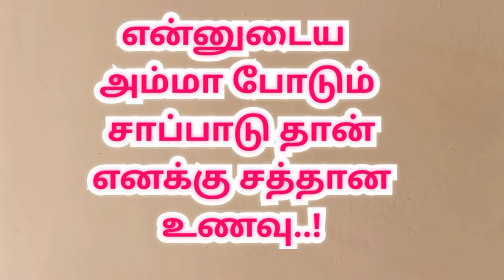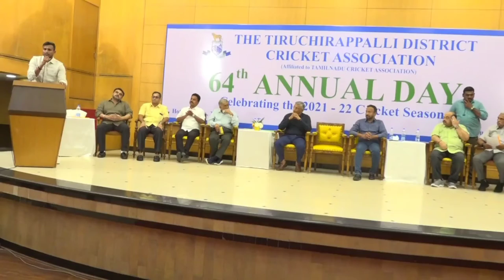இலக்கை நோக்கி முன்னேறினால் வெற்றியடையலாம் கிரிக்கெட் வீரர் நடராஜன்|cricket player Natarajan|Trichy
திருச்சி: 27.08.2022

என்னுடைய அம்மா போடும் சாப்பாடு தான் எனக்கு சத்தான உணவு - இந்திய கிரிக்கெட் வீரர் நடராஜன் பெருமிதம்

திருச்சிராப்பள்ளி கிரிக்கெட் சங்க ஆண்டு விழாவில் இளம் கிரிக்கெட் வீரர்களுக்கு இந்திய அணியின் வேகப்பந்துவீச்சாளர் நடராஜன் அட்வைஸ்...

தமிழ்நாடு கிரிக்கெட் சங்கத்தின் கீழ் செயல்படும் திருச்சிராப்பள்ளி கிரிக்கெட் சங்கத்தில் 64வது ஆண்டு விழா கொண்டாட்டம் இன்று திருச்சியில் உள்ள தனியார் அரங்கில் நடைபெற்றது.

இதில் சிறப்பு அழைப்பாளராக இந்திய கிரிக்கெட் வீரர் தமிழகத்தைச் சேர்ந்த வேகப்பந்துவீச்சாளர் நடராஜன் பங்கேற்று திருச்சிராப்பள்ளி கிரிக்கெட் லீக் போட்டிகளில் வெற்றி பெற்றவர்களுக்கு கோப்பைகள் வழங்கி பாராட்டியதுடன், சிறப்புரையாற்றினார்.

விழாவில் நடராஜன் பேசுகையில்... கிராமத்தில் பிறந்த இளைஞன் மிகுந்த கஷ்டப்பட்டு மாவட்ட அளவிலான போட்டிகள் வெற்றி பெற்று அந்த கிராமத்திற்கு சிறப்பு அழைப்பாளராக வருவது என்பது பெரிய விஷயம் தான், அதற்கு காரணம் என்னுடைய கடின உழைப்பு தான்.

எந்தத் துறை இருந்தாலும் கஷ்டப்பட்டால் முன்னேறலாம் என்பதற்கு நான் உதாரணம். எல்லாத் துறைகளிலும் கஷ்டம் இருக்கத்தான் செய்யும், அந்த தடைகளை தாண்டி வெற்றி காண முடியும். பலருக்கு தடைகள் ஒவ்வொரு காலகட்டத்தில் மிகுந்த கஷ்டத்தை அளிப்பதாக இருக்கும்.

அந்த வகையில் எனக்கும் ஒவ்வொரு படிக்கல்லும் எனக்கு தடைகல்லாகவே இருந்தது, கவனத்தில் சிதறவிடாமல் ஒரே நேர்கோட்டில் சென்றேன்.

எனது வாழ்வில் தன்னம்பிக்கை, விடாமுயற்சி, கடின உழைப்பு, மற்றும் தன்னடக்கம் என்ற நான்கையும் கற்றுக் கொண்டேன். எவ்வளவு உயரத்துக்கு போனாலும் எனக்கு கீழே வழிகாட்டியவர்களை மறக்க மாட்டேன். நீங்களும் அதனை கடைபிடிக்க வேண்டும்...

என்னுடைய ஊரில் கிரிக்கெட் அகாடமி ஆரம்பித்து இலவசமாக பயிற்சி அளித்து வருகிறேன், நான் மிகுந்த கஷ்டம் அடைந்தேன் ஆனால் என்னுடைய மாணவர்கள் அந்த கஷ்டத்தை அனுபவிக்க கூடாது என்பதற்காக பயிற்சி அளித்து வருகிறேன்.

எங்களது ஊரில் எந்த ஒரு வசதி வாய்ப்பும் கிடையாது, அரசு பள்ளியில் வெறும் காலில் தான் நான்கு ஆண்டுகளாக பயிற்சி பெற்றேன். டென்னிஸ் பந்தில் தான் பயிற்சியும் பெற்றேன்.

கிரிக்கெட் வீரர் நடராஜன்

பரிசுகள் வாங்குவதை விட கோப்பைகள் வாங்குவது தான் எனக்கு பிடிக்கும், நான் வாங்கிய கோப்பைகள் 300க்கும் மேற்பட்டவைகள் இருக்கும் எனது வீட்டில் இடம் இல்லாததால் எனது நண்பர்கள் வீட்டில் வைத்துள்ளேன்.

விளையாட்டுத்துறையை தேர்ந்தெடுத்து அதனை மிகவும் 300 சதவீதம் காதலித்து உள்ளேன், அதற்கான கடின உழைப்பு தான் உங்களது முன்னாடி நான் இருக்கிறேன்.

எல்லா மாவட்டங்களில் இருந்தும் என்னை போன்ற வீரர்கள் உருவாக வேண்டும் என்பதுதான் என்னுடைய ஆசை, கிராமப்புறங்களில் இருந்து என்னைப் போன்று பலரும் வரவேண்டும் என்ற நோக்கில் தான் இது போன்ற நிகழ்ச்சிகள் நடத்தி வருகிறார்கள், இதனை அனைவரும் பயன்படுத்திக் கொள்ள வேண்டும்.

எந்த ஒரு துறையை தேர்ந்தெடுத்தாலும், கவனத்தை சிதறவிடாமல் அதில் கடைசி வரை போராடுங்கள். கடின உழைப்பை செலுத்தினால் அதற்கான பலன் பின்னால் கிடைக்கும்.

தமிழக அளவில் மட்டும் கிரிக்கெட் விளையாடினால் போதும் என நினைத்தேன், வசதி வாய்ப்பு சத்தான உணவு வேண்டும் என பலரும் கூறினார்கள்... என்னுடைய அம்மா போடும் சாப்பாடு தான் எனக்கு சத்தான உணவு என பெருமிதத்துடன் கூறினார்.

கிராமப்புறங்களில் இருந்து வருபவர்களுக்கு இதெல்லாம் ஒரு தடையே கிடையாது, திறமை இருந்தால் எங்கிருந்தாலும் அவர்கள் வெளியே வரலாம், அதற்கு உதாரணம் நான் தான்.

பஸ் கட்டணம் இல்லாமல் சென்றிருக்கிறேன், உடுத்த உடை இல்லாமல் இருந்திருக்கிறேன். இதனை யாரும் ஒரு தடையாக எண்ண வேண்டாம். வைராக்கியமாக எடுத்துக்கொண்டு இலக்கை நோக்கி முன்னேறினால் வெற்றியடையலாம்.  அதே நேரம் எவ்வளவு உயரத்துக்கு சென்றாலும் உங்களுடைய தன்னடக்கத்தை விட்டுக் கொடுக்கக் கூடாது. அது நல்ல நண்பர்கள் நல்ல மனிதர்களை கொடுப்பது அந்த தன்னடக்கம் தான்.

கிரிக்கெட் விளையாடிய போது என்னை ஏளனமாகவும் பேசி இருக்கிறார்கள், அதே இப்போது பையன் நன்றாக விளையாடுகிறார்கள் என்று பேசுகிறார்கள். எனக்கு சரியான வழிகாட்டி இல்லாததால் இப்படி ஒரு விளையாட்டு இருக்கிறதா என்று கூட எனக்கு தெரியவில்லை. அதே நேரம் உங்களால் முடிந்த அளவுக்கு எல்லாருக்கும் உதவி செய்யுங்கள், அது மிகப்பெரிய உயரத்தை எட்ட வழிவகுக்கும் என பேசினார்.